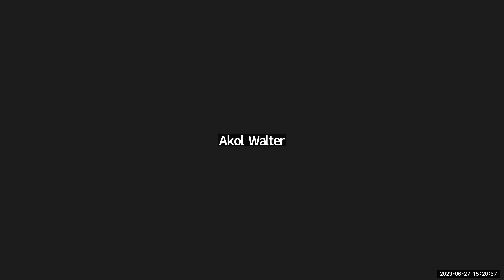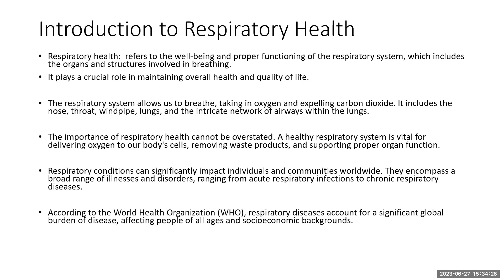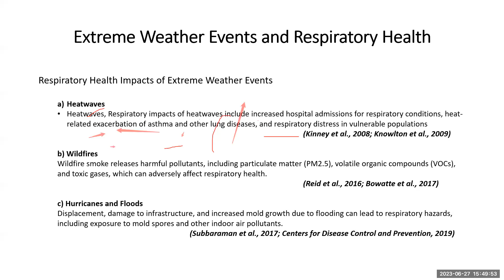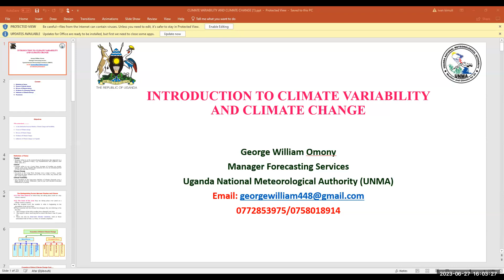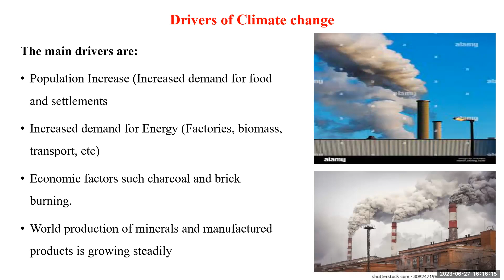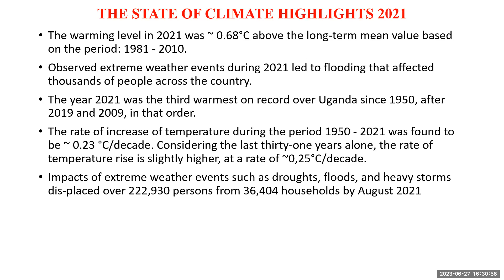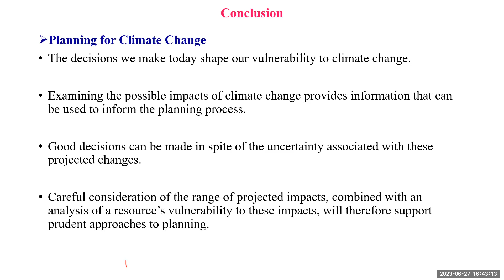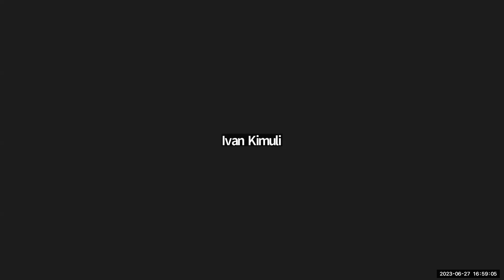DOLS June 2023 on understand linkages between Climate Change and Respiratory Health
The panel is moderated by Dr. Patricia Alupo a physician at the Lung Institute with George William Omony Manager Forecasting Services
Institution at Uganda National Meteorological Authority (UNMA) and Dr. Ivan Kimuli a Physician and Head, clinical services at MLI